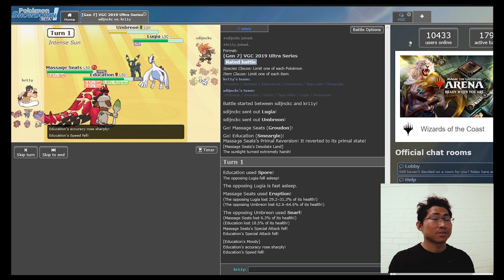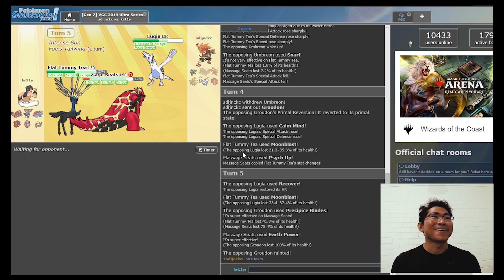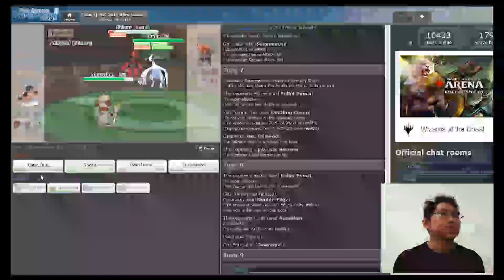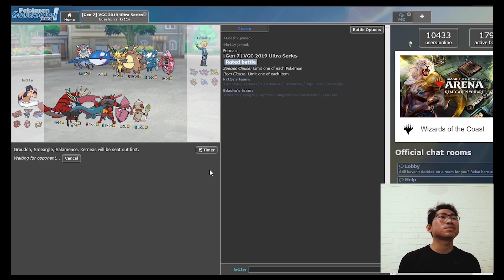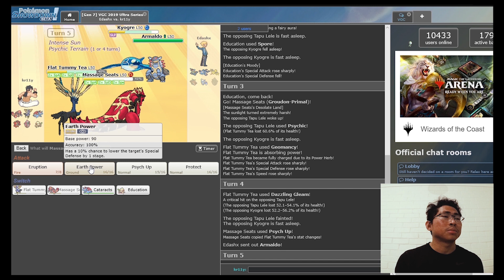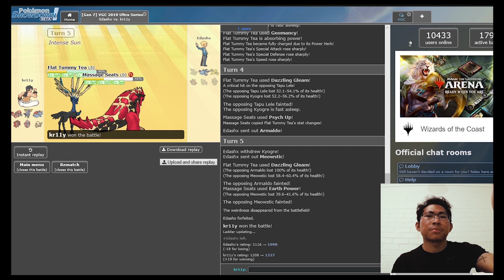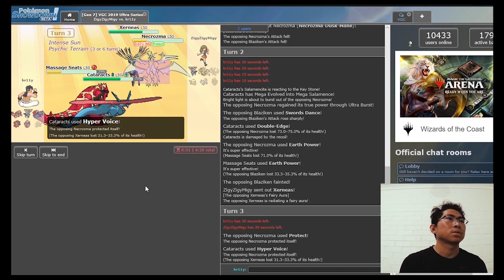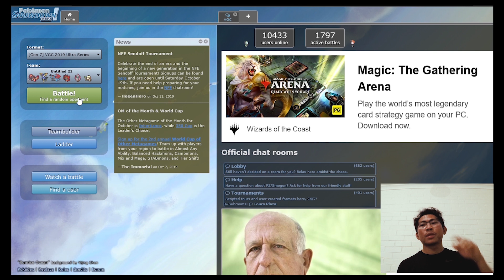Psych Up Groudon - A Comeback - VGC TOPPINGS 2019 | EP. 9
This Groudon will be respected soon. Finally a new VGC video after 4 months.